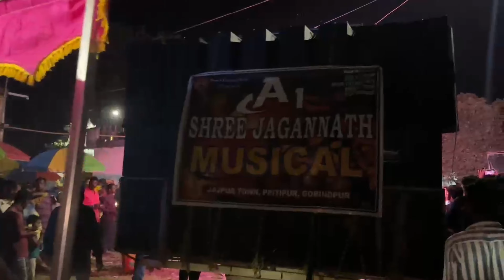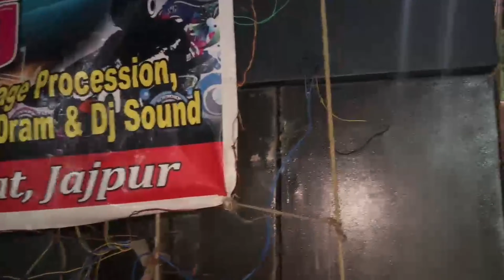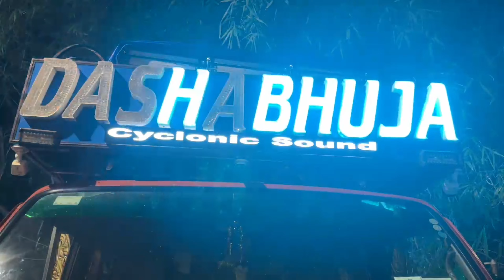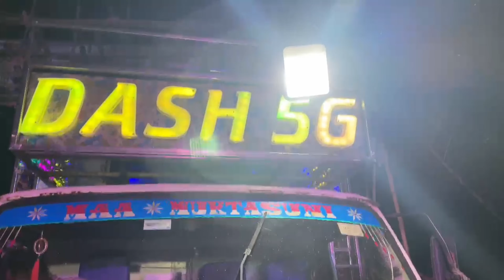TARAKOTE LAXMI PUJA BHASANII 🤩💥 // DASHABHUJA DJ🔥🔥 // DASH 5G DJ 🎧//JAGANNATH MUSICAL// ANNAPURNA 😇